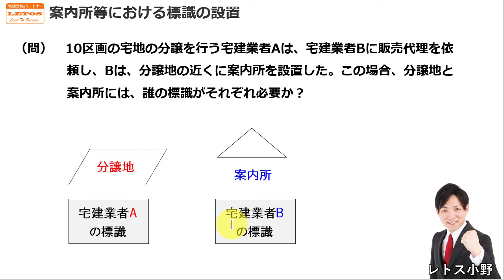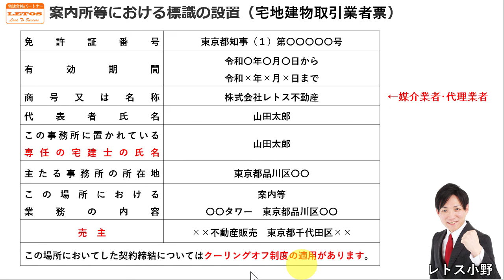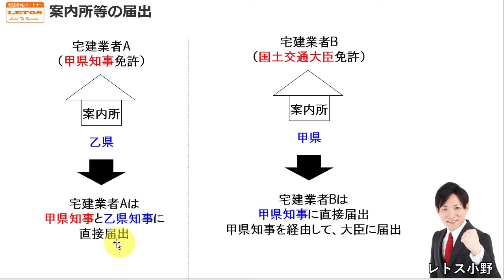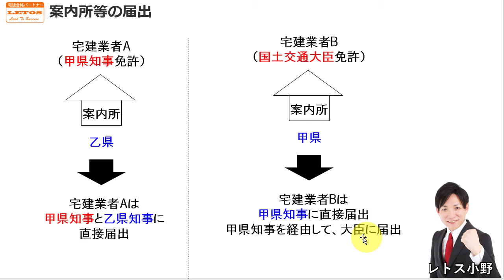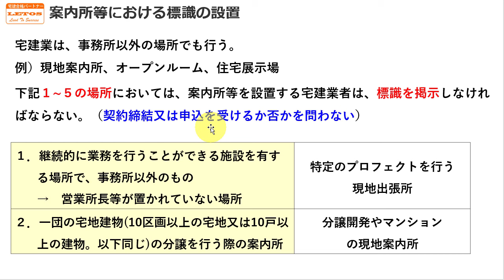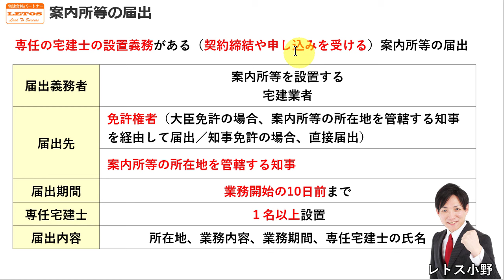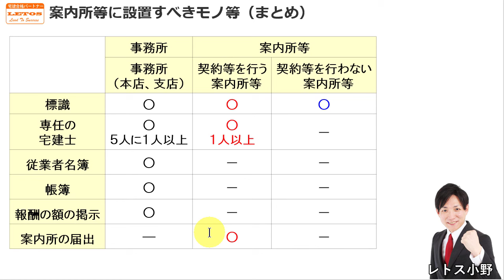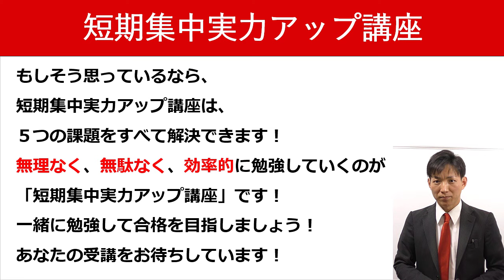【宅建業法の詳細解説】案内所等のまとめ